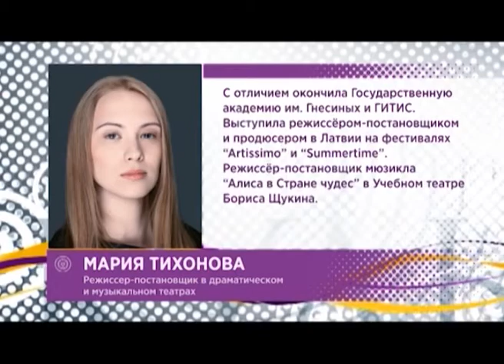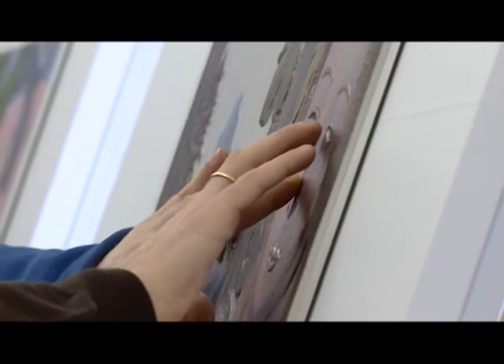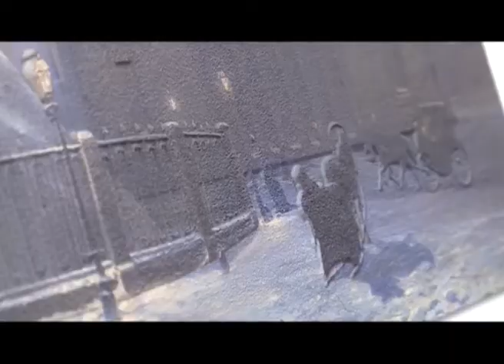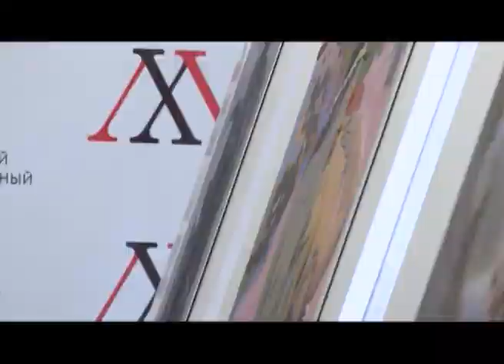Наша культура от 12.04.18